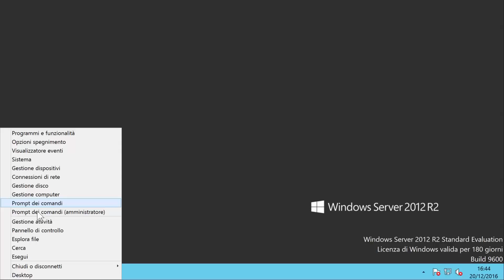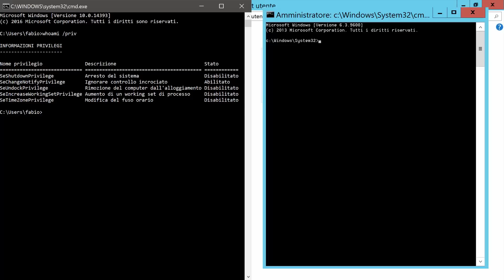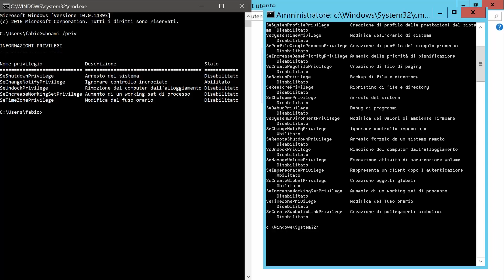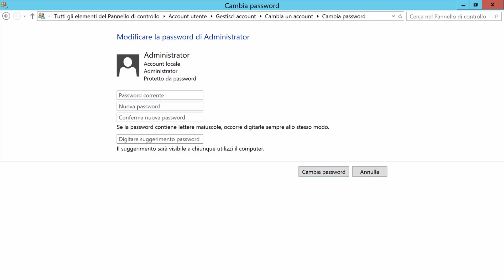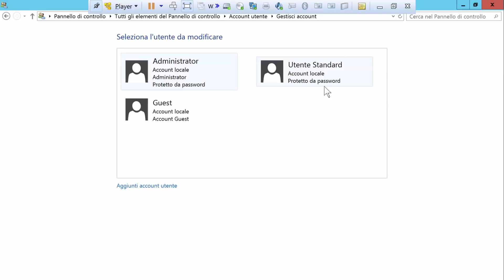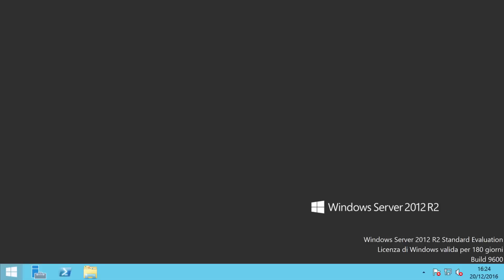Configurare i profili utente su qualsiasi versione di Windows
*COMPENDIO*
In questo video mostro i possibili profili (account) configurabili su Windows (Administrator, Standard, Guest). Nello specifico introduco l'aspetto della sicurezza per ogni tipo di utenza.